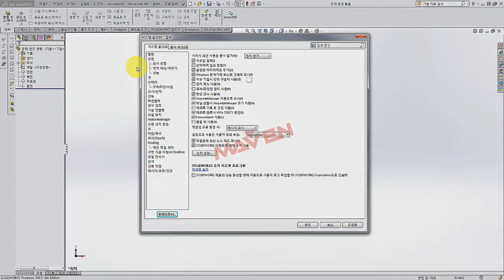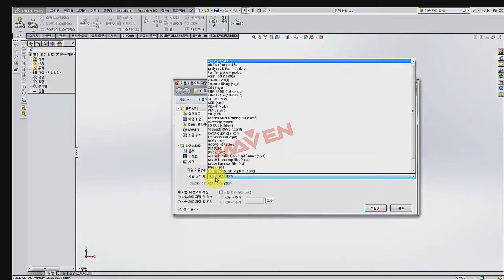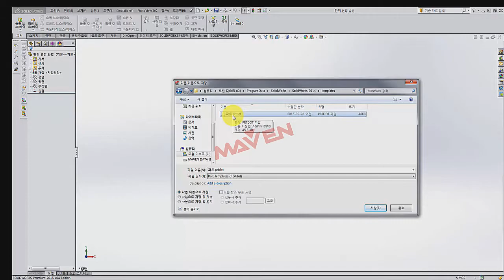[메이븐] SOLIDWORKS 단위계변경하는방법!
솔리드웍스 팁!

메이븐(MAVEN)의 다양한 채널과 함께해요!